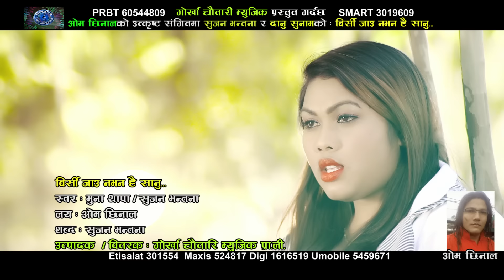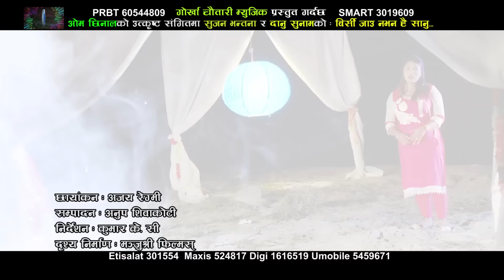New Nepali Hit Song बिर्सि जाउ नभन है सानु Muna Thapa Magar/Sujan Bhantana/M-Om Chinal.